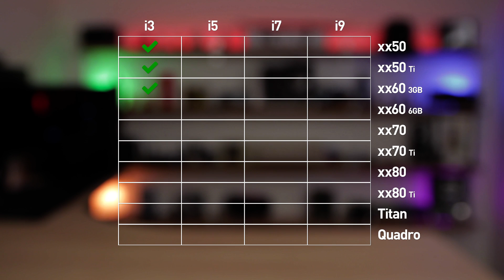Vilken processor ska du välja? Vi pratar Intel Core-familjen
I den här videon pratar vi om vad du ska tänka på när du väljer processor - och i grova drag om vilken processor som passar bra till vilket grafikkort.

Vill du vara säker på att allt passar och funkar med varandra när du bygger ihop en egen dator kan vi även tipsa om vår Datorbyggare, vilken automatiskt sorterar fram delar som passar ihop